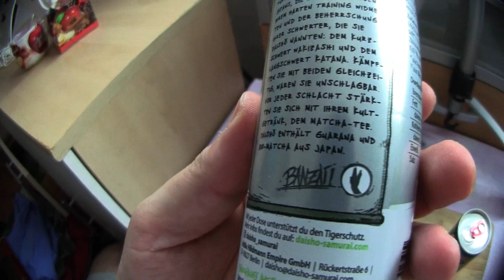Ramses Kitchen | DAISHO Bio Energy (Litschi Limette vs Beeren Vanille)